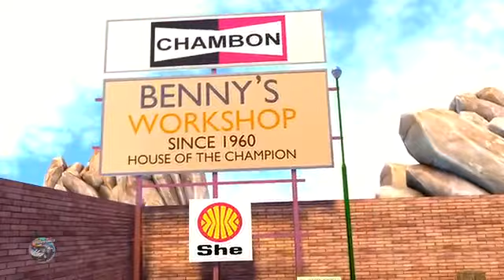Wheels on the Bus.